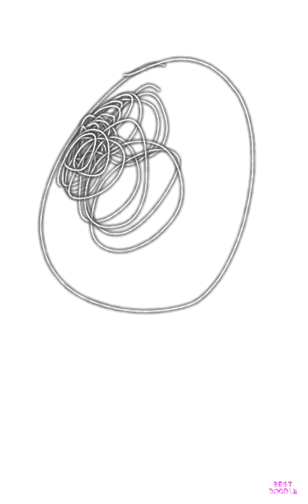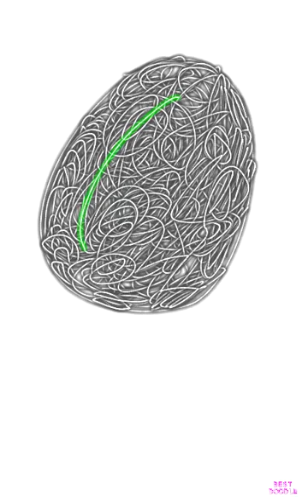LG 1995 in G Major 83